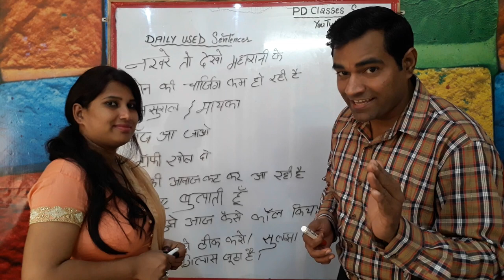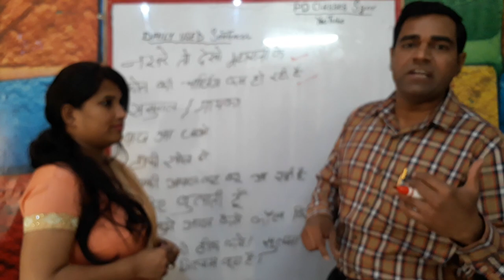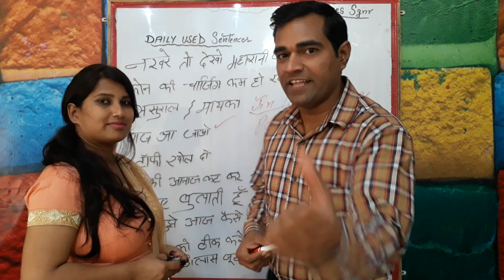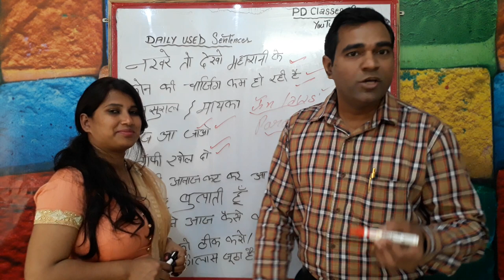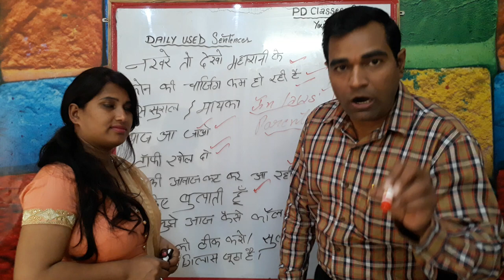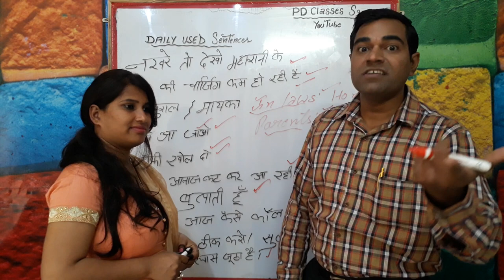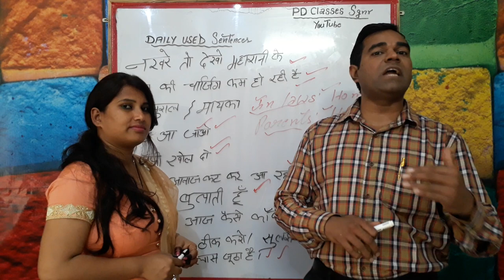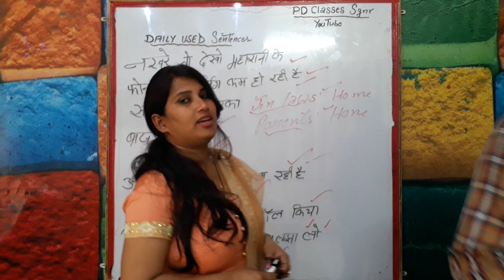आम बोलचाल [Part - 1] के English Sentences | English daily used sentences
आम बोलचाल के English Sentences | English daily used
This video on daily use English sentences will help you in to speak English fluently and confidently. You can watch this daily English speaking practice through Hindi video to know various English statements and sentences which can be used in your daily English conversations. This video will help you to improve your spoken English by helping you in English speaking practice.

7th day personality Development Classes